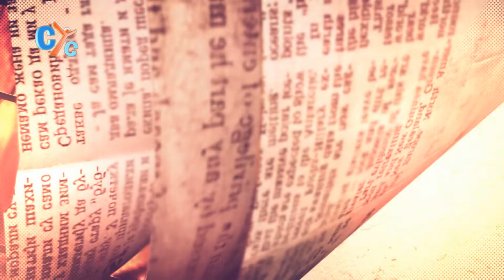History of the church: New Show Promo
Our Coptic Church has a great history full of secrets, sacrifices, persecutions and Martyrdoms. Lets learn more about our church's History in this New show" History of the church"
Only on CYC